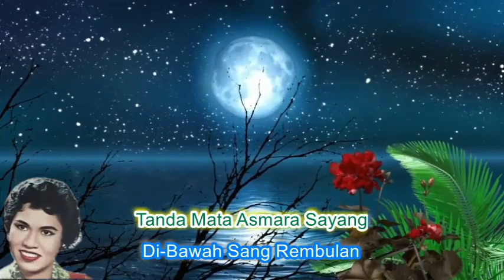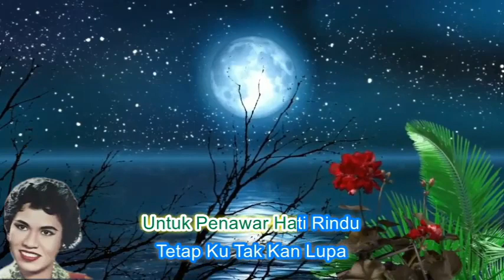Normadiah ~Selendang Sayang ~Lirik